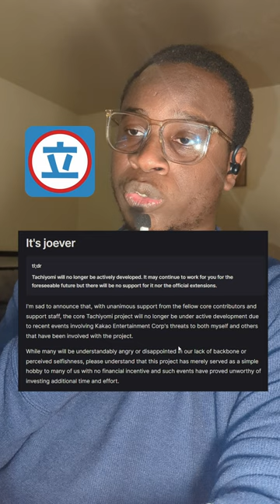Tachiyomi SHUTS down [Manhwa news]